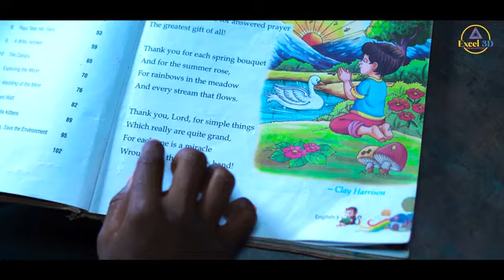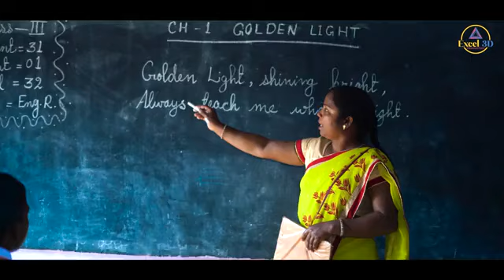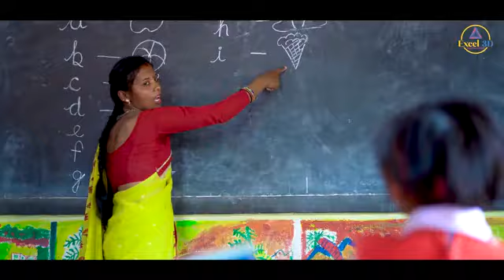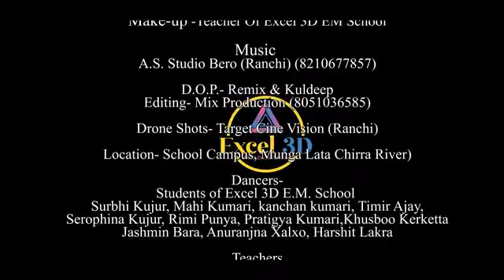28 December 2021